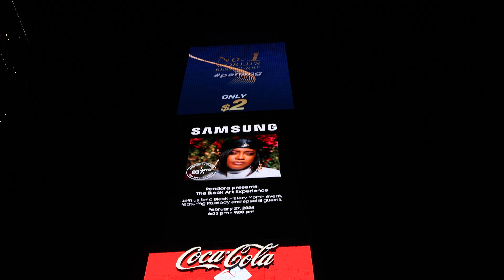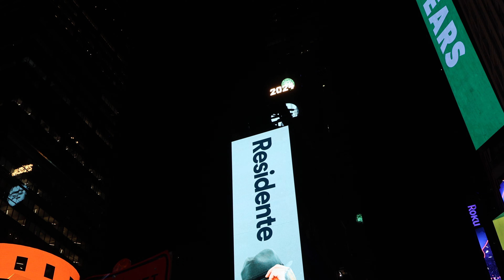TIMES SQUARE NEW YORK, SIEMPRE LLENO DE TURISTAS APESAR DE LAS MALAS NOTICIAS